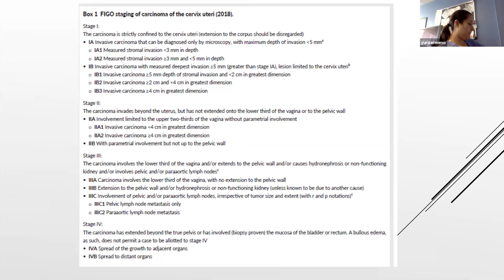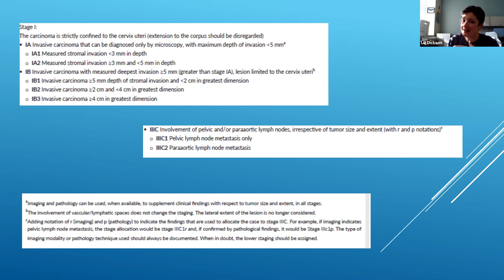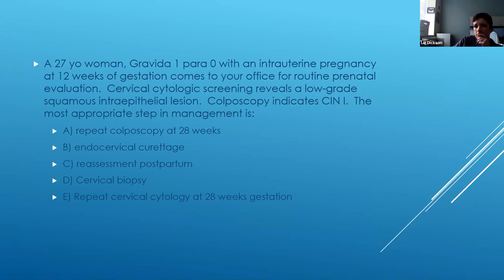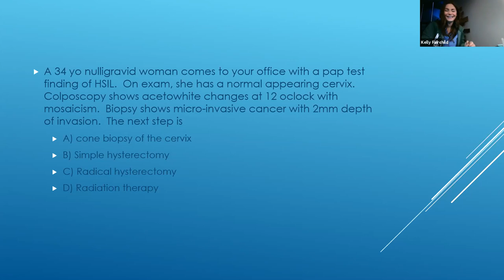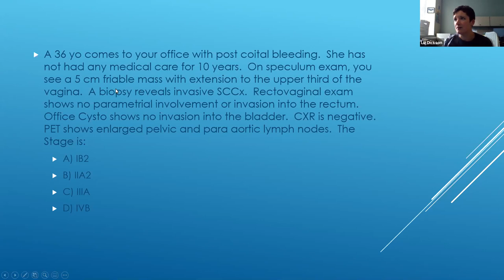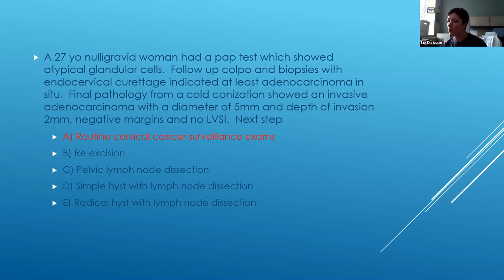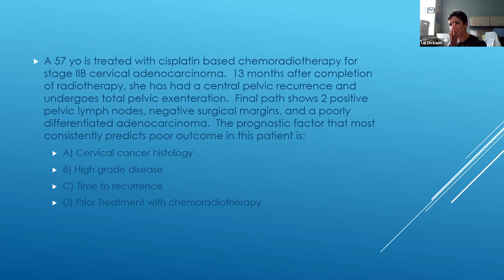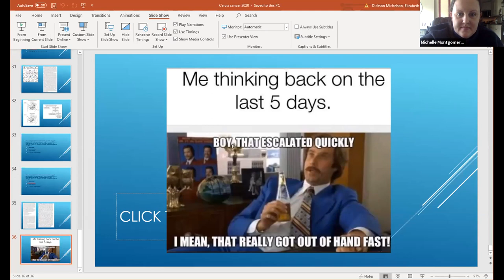Invasive Cervical Cancer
AAH Sinai OBGYN Residency Didactic Series